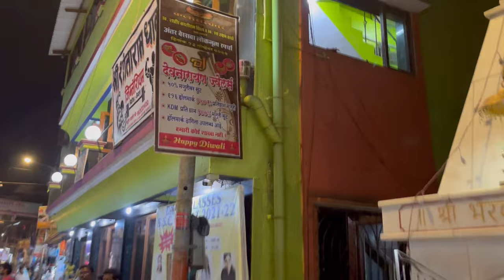Mumbai mai roti ke naam pe ye Kya de diya mujhe | exploring Mumbai | Mumbai street food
Mumbai
Mumbai street food
Mumbai life
Exploring Mumbai
Mumbai lifestyle
Mumbai vlogs
Daily vlogs in Mumbai
Mumbai famous food
Mumbai famous roti
Expensive Mumbai
New sift in Mumbai
Dream city Mumbai
Mumbai love
Vlogs
Vlogger
Vlogging
Mumbaikernikhil
Mumbai best place
Mumbai YouTube vlog
Danish zehen